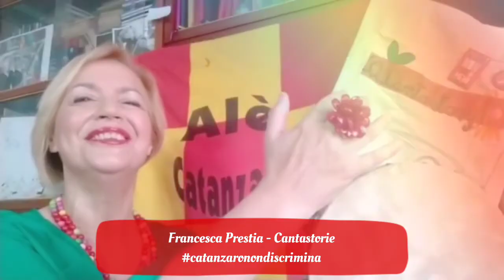Francesca Prestia - Cantastorie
catanzaronondiscrimina - Francesca Prestia - Cantastorie - 28 giugno 2021